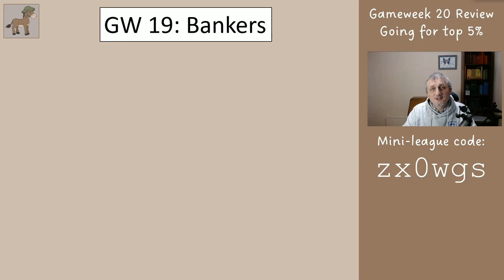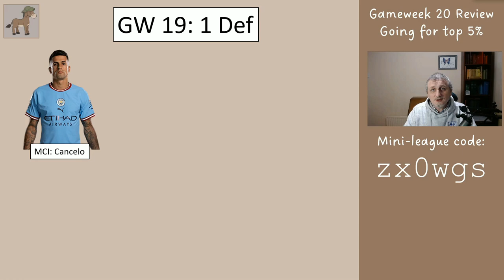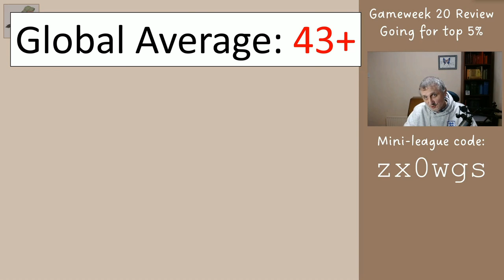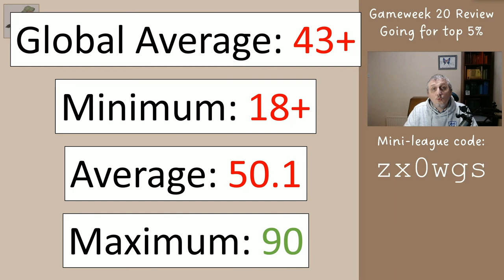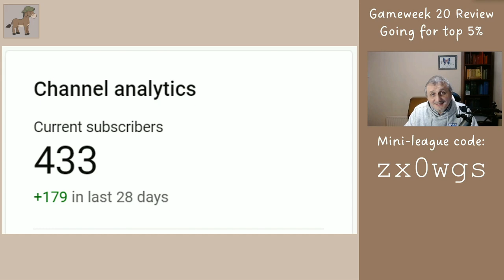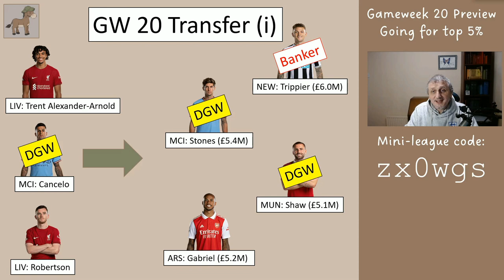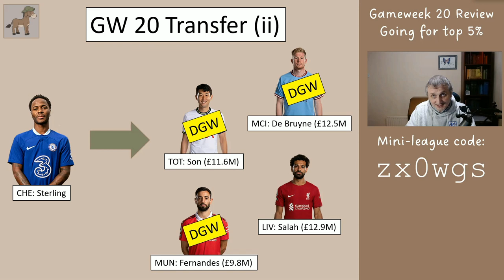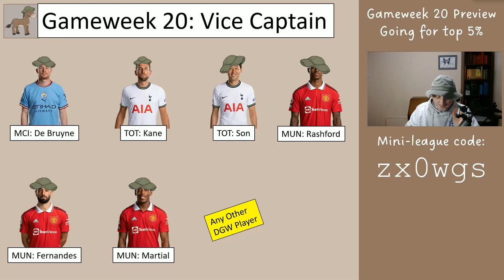FPL Gameweek 20 Preview - Copy this for Top 5% Finish